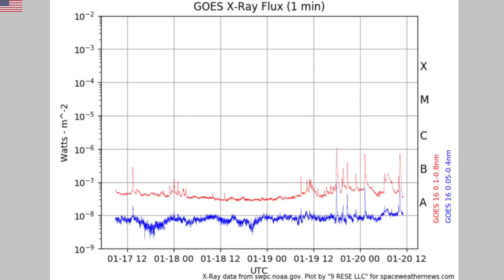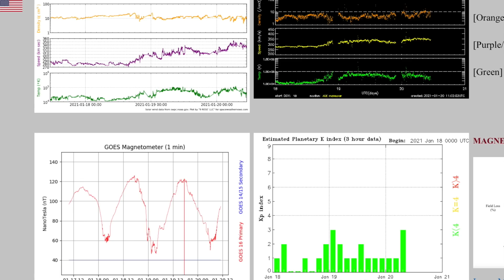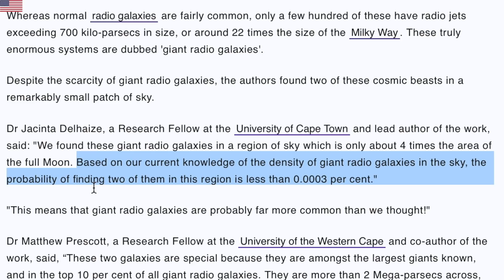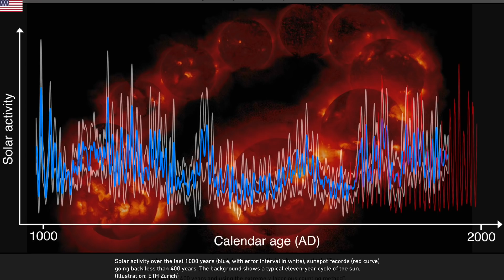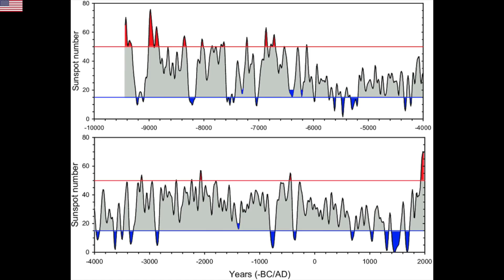Solar Flares Returning, Cosmic Monsters, Sun Reconstruction | S0 News Jan.20.2021